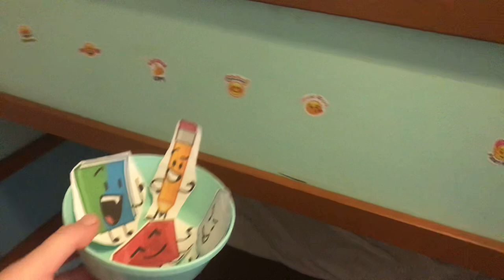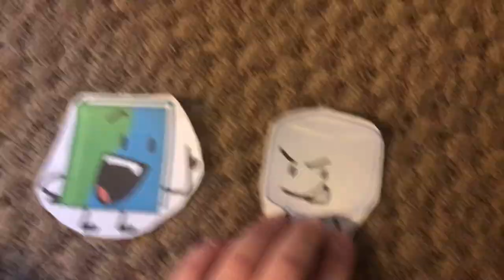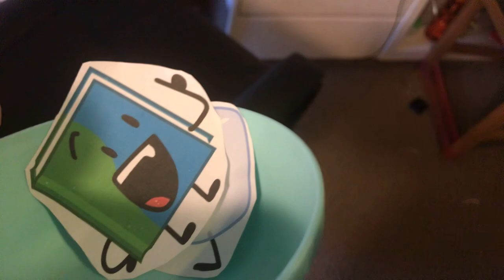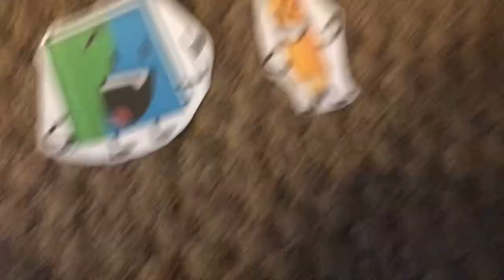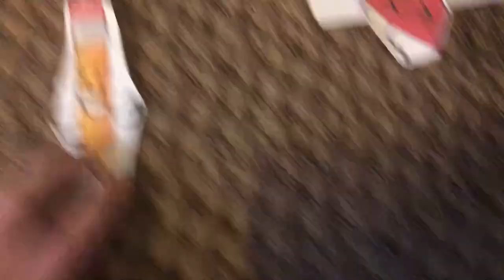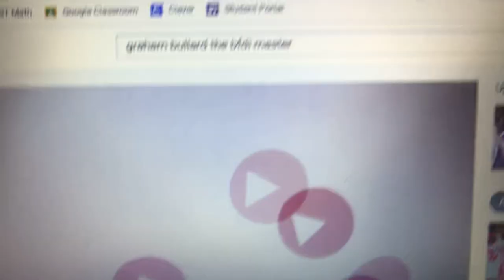The BFDI Show S4 E8 The Hot Air Balloon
Idea by Myself